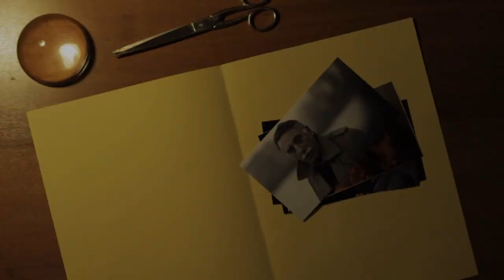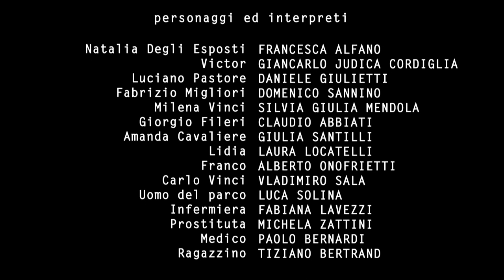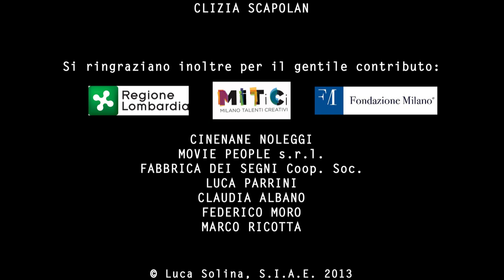Puzzle The Series - 1x02 Tutti e Tre | Full HD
Lui conosce tutti. Lui è parte del Puzzle.

Puzzle è ora in onda su La3!